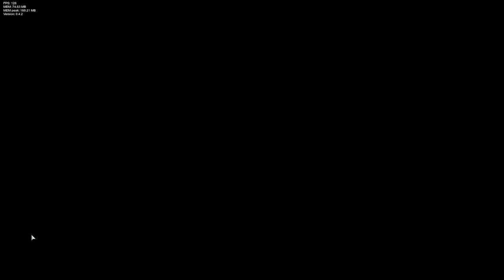51fitz (17bucks fansong) - CHARTED